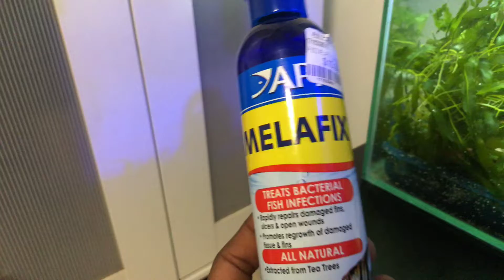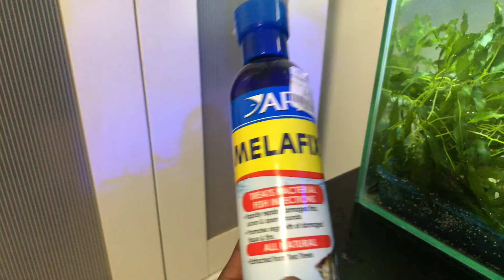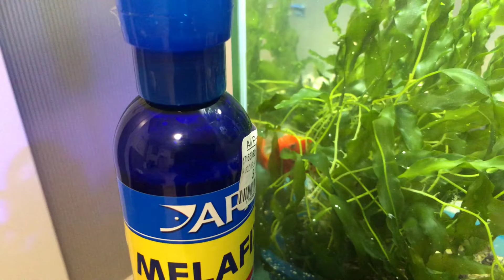Another day in the road to recovery